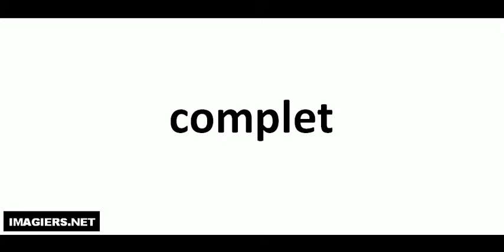Aprende a Pronunciar el Francés = complet